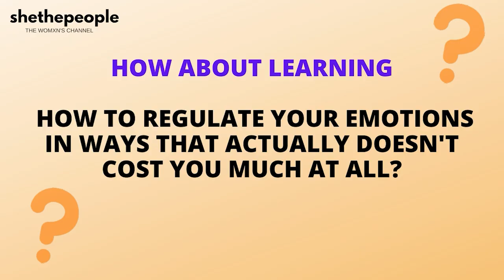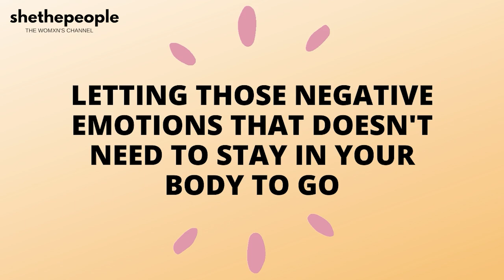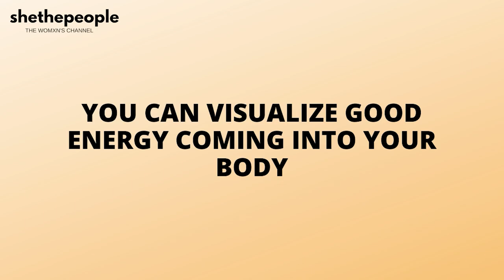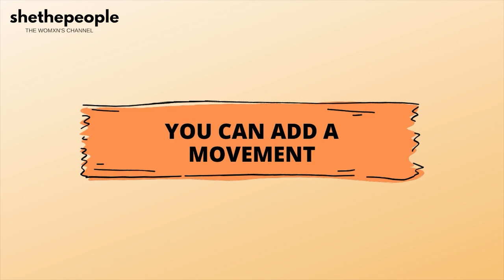Watch this if you are feeling low| ft Dr. Martha Tara Lee, Clinical Sexologist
Discussed in this video:
→How to use movement to regulate emotions?
→What are passive ways to regulate emotions?
→How to be gentle with yourself to regulate your emotions?
→Why should you start regulating your emotions on regular basis?
→How to let the negative emotions go from your body?
→What is the process of letting go of negative energy from your body through breathing exercises?
→How to engage your brain activity?
→Can we control our brain too?